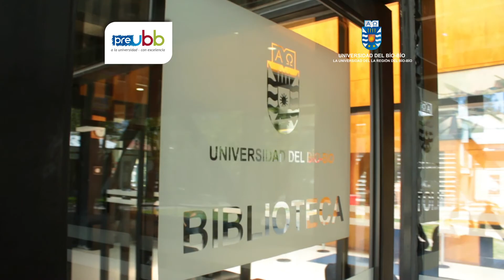SPOT PREUBB 2018